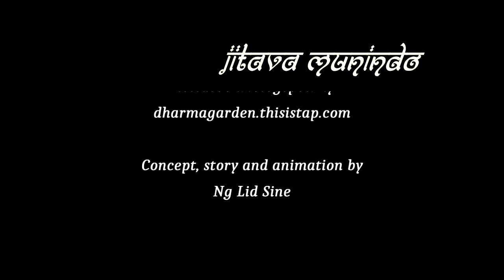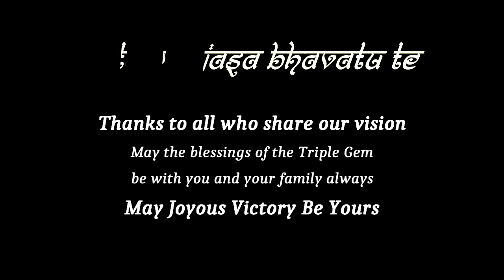Victory over Mara (Eng)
Siddhartha defeats Mara and becomes the Buddha.